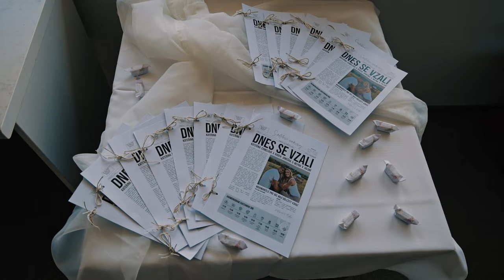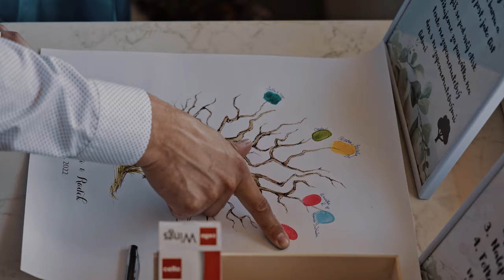♥ Kateřina & Radek ♥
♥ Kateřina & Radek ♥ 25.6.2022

Fotografické a video služby, hudební produkce a fotokoutky

Lokace:
Obřad: Mlýn Jalubí
Hostina:' U Pavouka

Dodavatelé:
Video: EventPhoto.cz
Prsteny: dámský - Rýdl, panský - brilas
Šaty: svatební studio Let's get married Uherské Hradiště
Oblek: H&M :D (a byl pohodlný a vydržel všechno)
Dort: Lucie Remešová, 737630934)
DJ: DJ Jakub Waischorn, 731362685